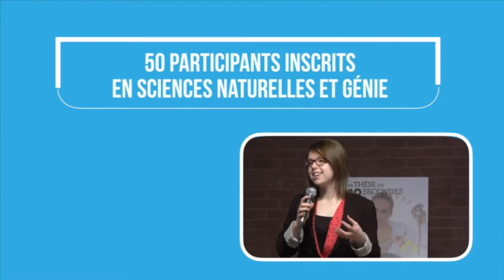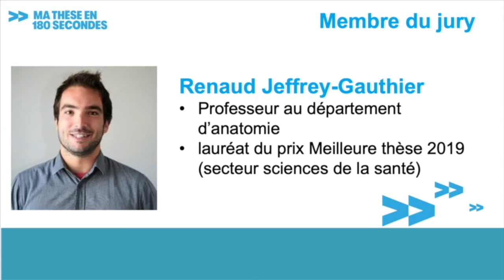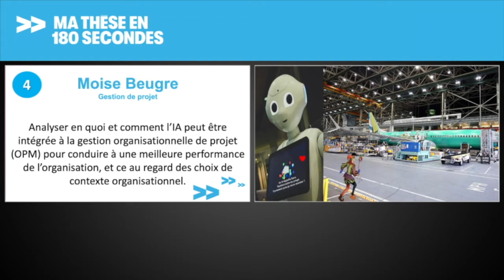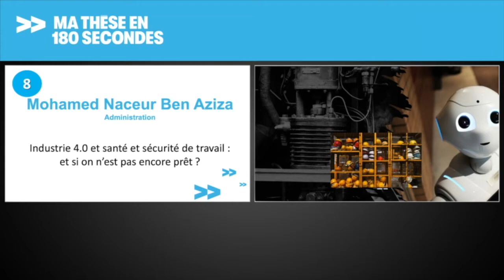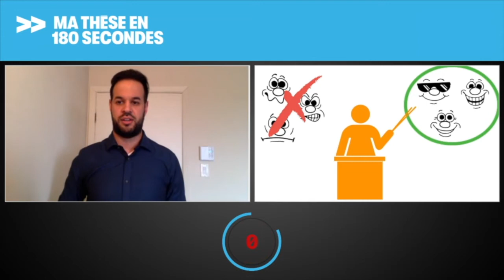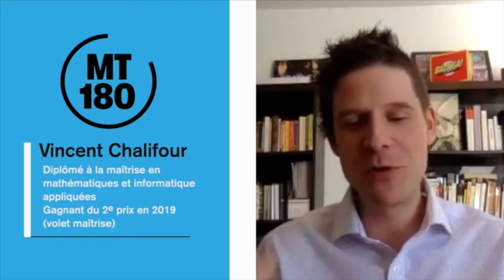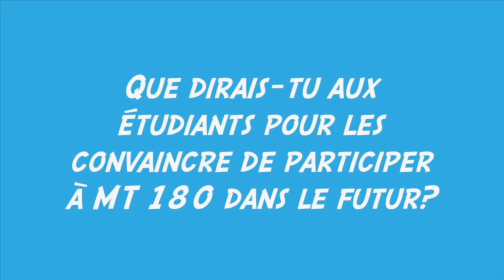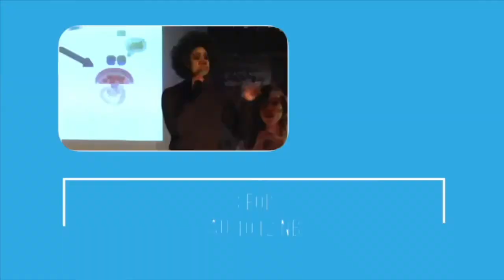Concours Ma thèse en 180 secondes 2021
Le concours Ma thèse en 180 secondes de l'Université du Québec à Trois-Rivières (UQTR) se déroulait le 31 mars 2021. Revoyez les prestations des 13 concurrents, des étudiants passionnés qui expliquent leurs sujets de recherche en des termes clairs et vulgarisés. Écoutez également les propos d'anciens lauréats de ce concours, qui ont accepté de se plonger dans leurs souvenirs à l'occasion du 10e anniversaire de cette activité.